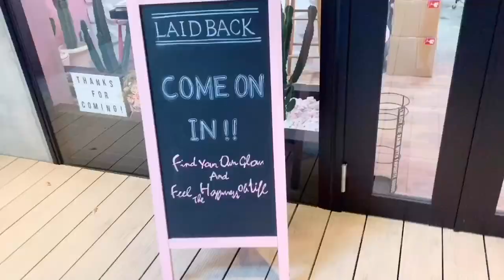【私の休日】美容室🧸💕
今回は私の休日の過ごし方のVLOGです✨

美容室バージョン💇‍♀️
ここのトリートメントがさいっこうなんだよ〜💕

気になったら連絡してみてね😍